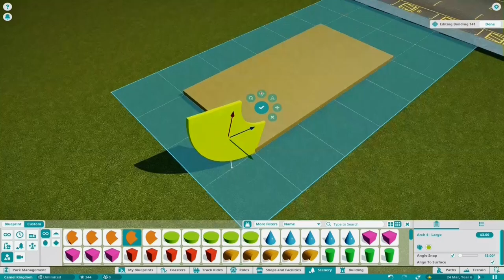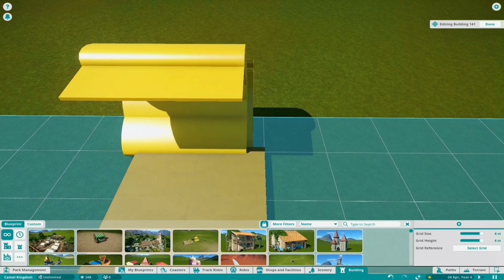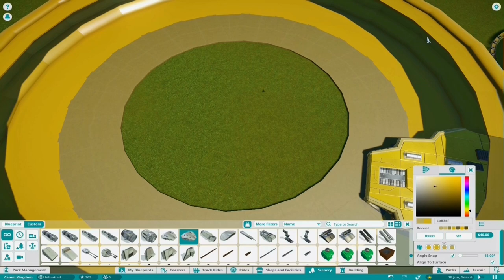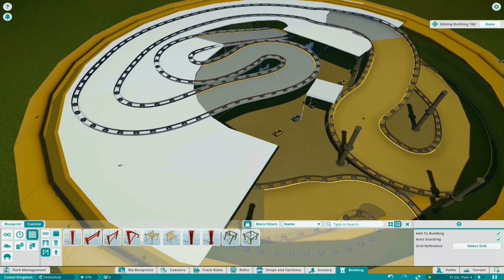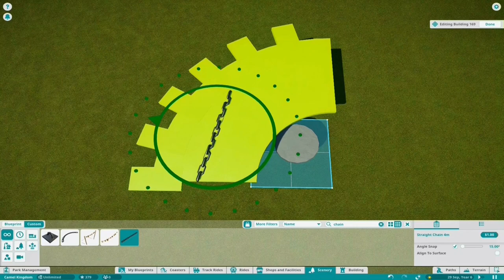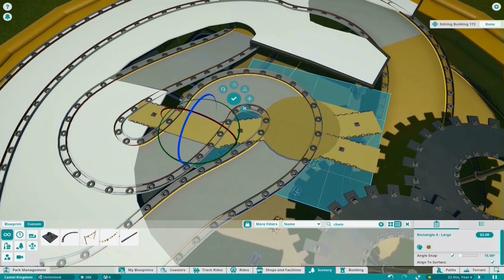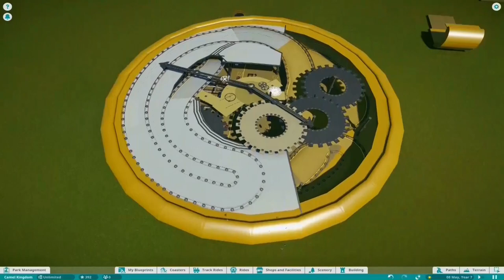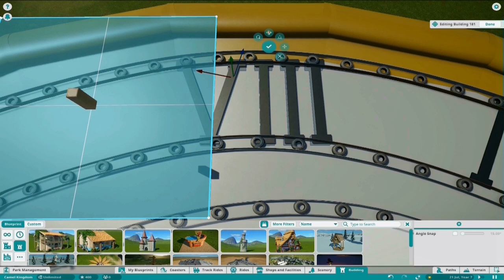Planet Coaster - Clockwork Karts (Planet Coaster Competition Entry)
Hey Guys, its time for Planet Coaster Go-Karts. And for this occasion I thought of a German saying (I don´t know if its known in other countries as well) "It´s running like a clockwork"

So here we go - a giant pocket watch will house my Kart-Track. You can get it from the Workshop later today!

Julie Maxwells piano music - map of schiaparelli
Bensond - bad luck blues

Planet Coaster is a construction and management simulation video game. Similar to its spiritual predecessor, the game allows players to build different theme park rides and roller-coasters. These player-created attractions can be shared through a mechanic called "global village".[1] The game also comes with ten mascots.[2]
(Wikipedia)

Ciao,
Rudi!

# PC Specs
i7 3770k
GeForce 970GTX
12 GB RAM